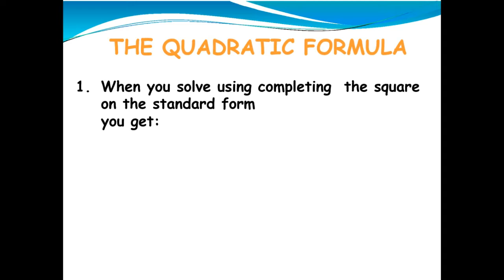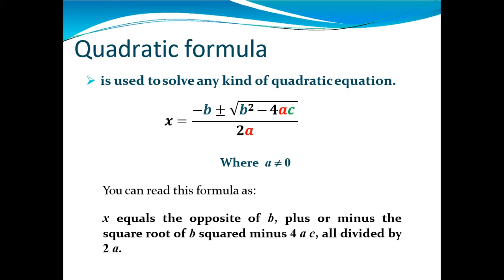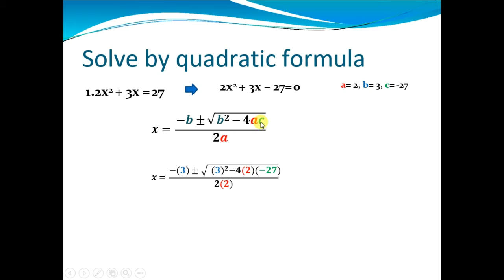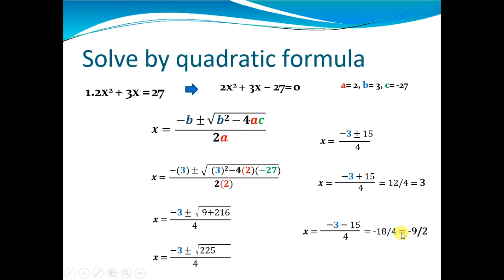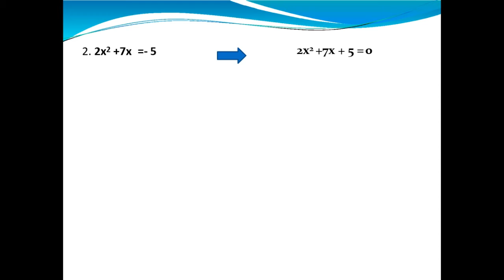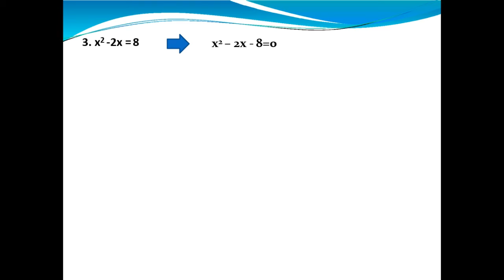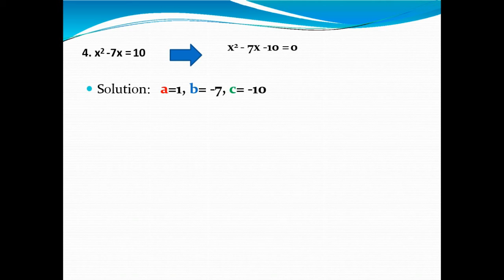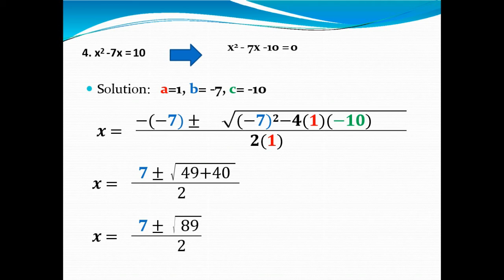Solving quadratic Equations using Quadratic Formula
Math 9 Week 1-2 Quarter 1
Solving Quadratic Equations using QUADRATIC FORMULA (Safest Method)

In this video, you will learn how to solve quadratic equations using Quadratic Formula
and the beauty in applying this method.

Mga Ka-Math Learners

for more clear math videos.

Thanks for sharing! Masarap Matuto ng Math kapag Marami tayong nagsasama-sama.